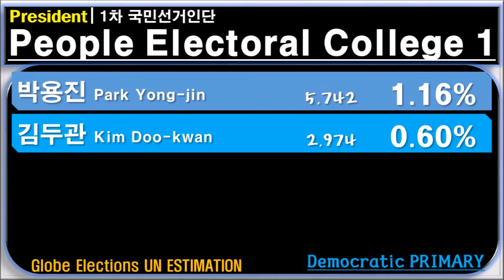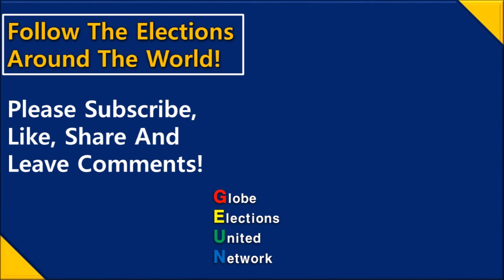[대한민국/한국 대통령 선거(대선)] 2021년 민주당(DPK) 강원 & 1차 국민선거인단 경선 최종 공식 결과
안녕하세요, 환영합니다.
Globe Elections United Network(약칭 Globe Elections UN)입니다.
이번 영상에는 2021년 대한민국/한국 대선 민주당 강원 & 1차 국민선거인단 경선 최종 공식 결과를 담았습니다~
감사합니다~~